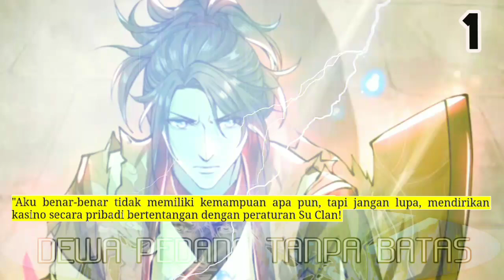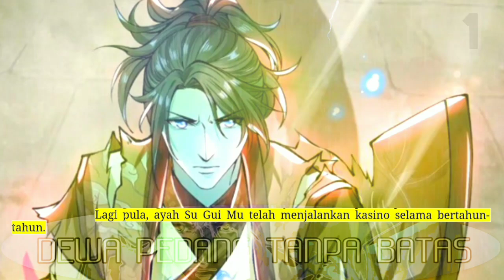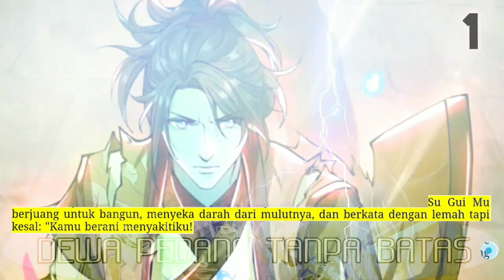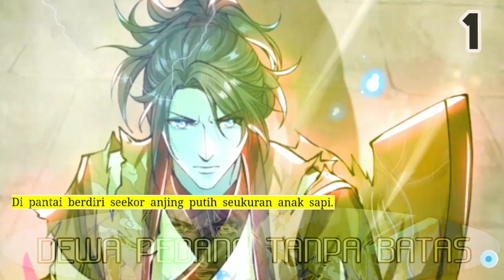Dewa Pedang Tanpa Batas season 1 versi novel indo